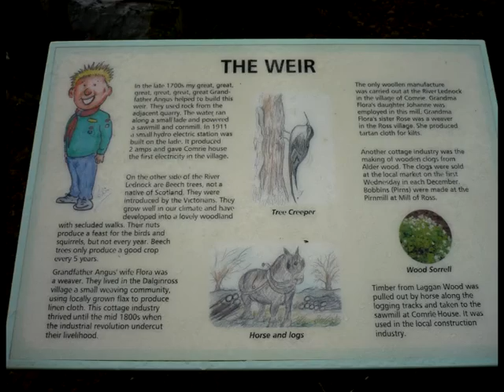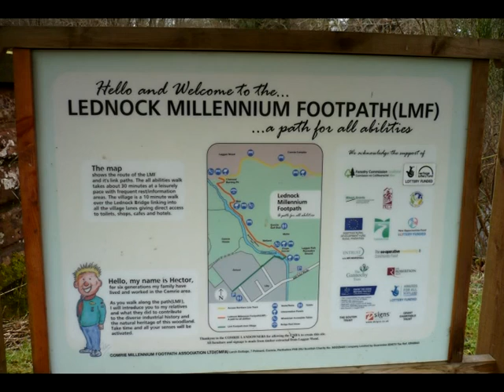Glen Lednock walk, Comrie, Perthshire.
A continuation of our Kindrochat walk.  Before the Highland clearances in the 18th century Glen Lednock supported 21 different settlements comprising over 350 structures and 25 corn-drying kilns.  Very little evidence is left of these once busy communities along the minor road that runs through the glen north-west from Comrie.
  Shaky bridge over the River Lednock has one end supported by a huge sycamore tree.
  The Melville Monument, built in 1811 commemorates the first Lord Melville, Henry Dundas who was the Chief Minister in Scotland under William Pitt the Younger.